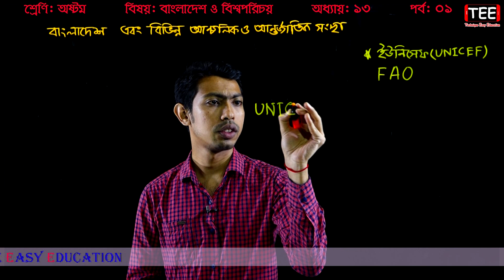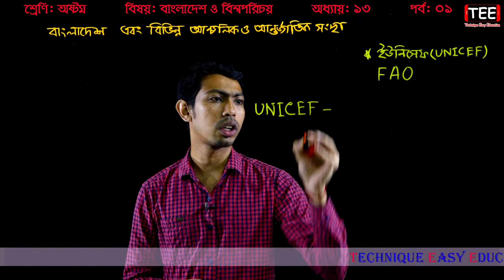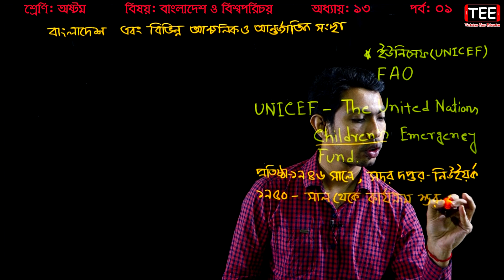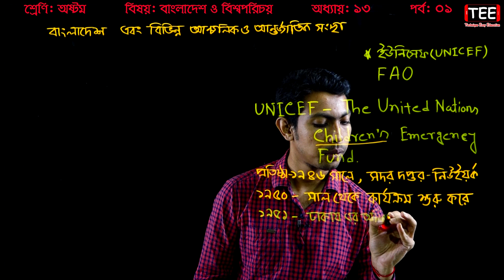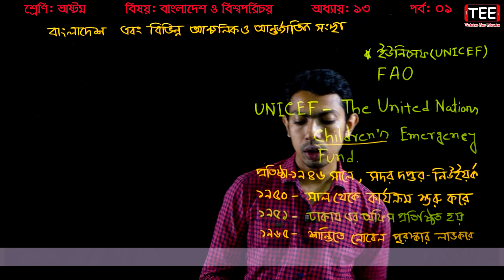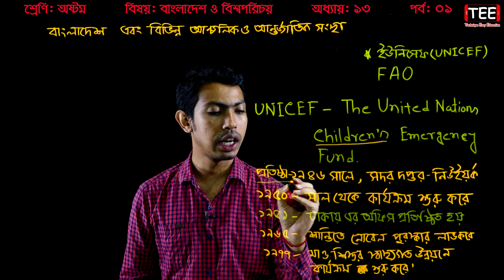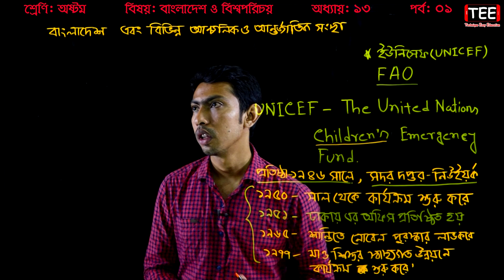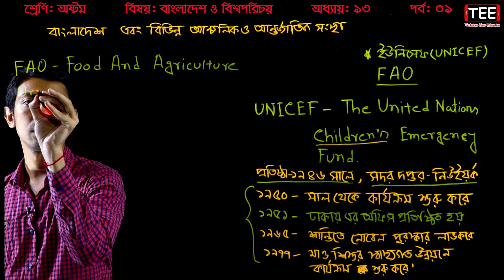40. Eight Bangladesh And Global Studies Chapter 13 (Part-1) ll JSC Somaj ll Eight Somaj ll JSC BOV